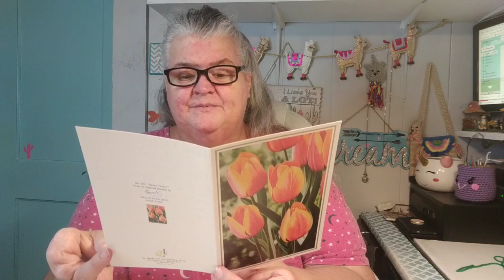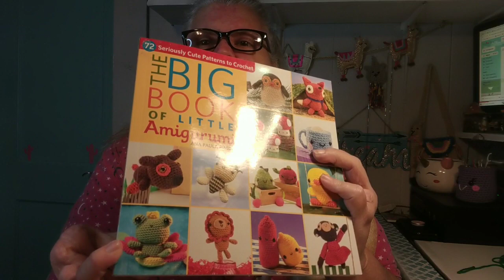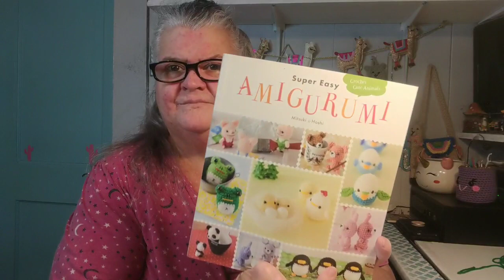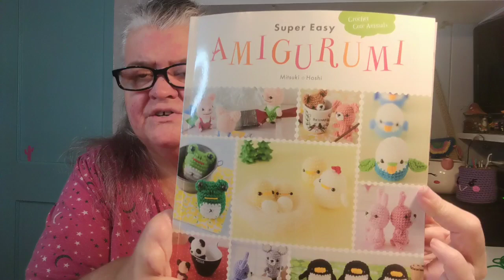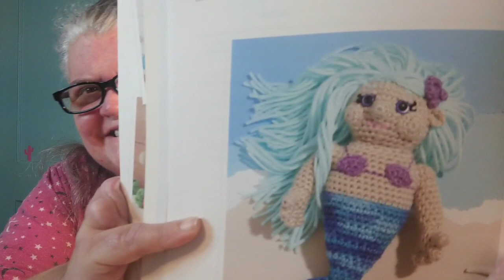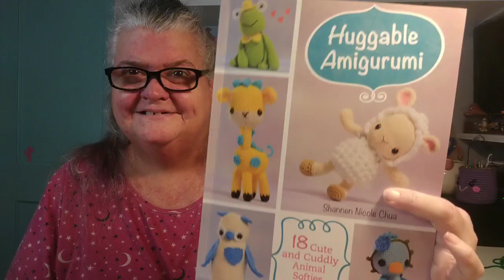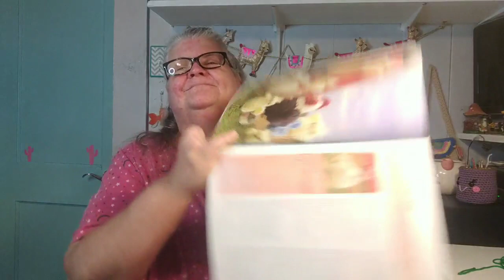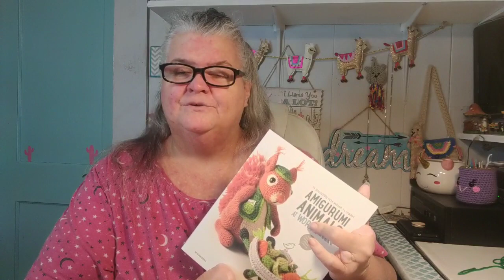Happy Mail * Amigurumi Book Haul * Crochet Mushrooms * Thank you, Nancy!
Happy Mail with Amigurumi. I love these books and can't wait to make some adorable critters. Thank you, Nancy.  Crochet mushroom set.

Why am I jealous of @YarnandPajamas ?

Happy Mail:
Kayla Miller
429 Bud Smith Road

To Connect:
I am NOT on FB.